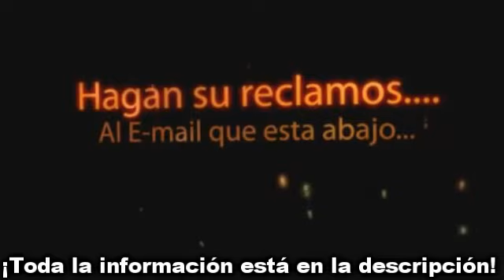¡Ayuda A Mantener las Voces en Latino Para Dragon Ball Kai!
"Amigos, ayúdenos a mandar mails a Estudios Candiani que es la empresa
responsable del doblaje de Dragon Ball Kai aquí en México y con quien
deben llegar a un acuerdo los actores de doblaje.

Pidan que se
respeten todas las voces originales, no olviden ser respetuosos, pero
eso sí expresen su inconformidad con la situación,

No sólo mencionen a Mario y a René, hay que hacerles saber que queremos que ser respeten todas las voces.

!Saludos, y a presionar amigos!

Video hecho por: Leandro Villalobos, muchas gracias n_n